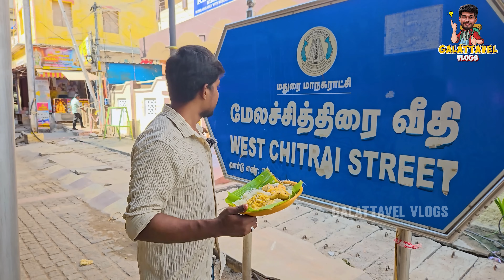தினமும் 1மணிநேரம் மட்டுமே செயல்படும் படிக்கடை | Madurai Meenatchi Amman | Galattavel Vlogs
West chitirai street,
Annakuli Mandapam St,
Madurai Main, Madurai,

Business & Advertising On Channel 👇👇
விளம்பர தொடர்புக்கு